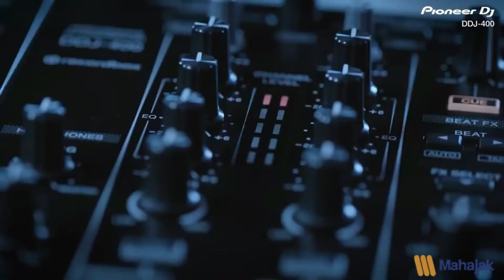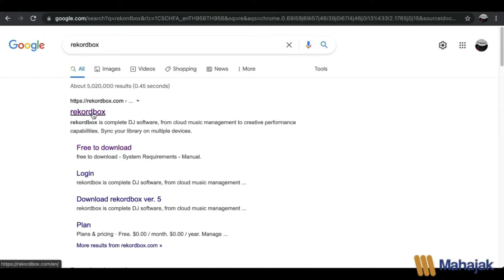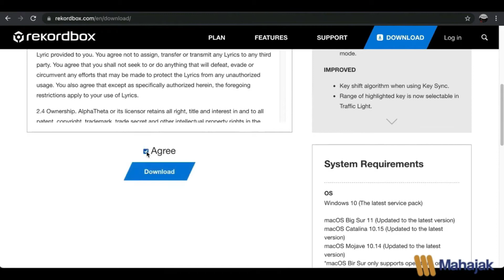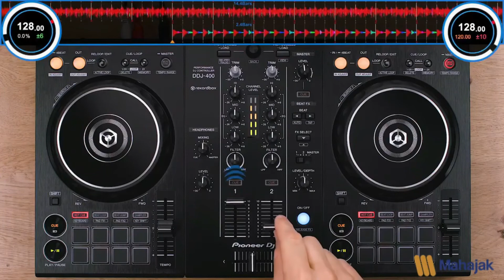PIONEER DJ DDJ-400 : Installation and Connection with Rekordbox (EP.1)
เรียนรู้การใช้งานง่ายๆกับ Pioneer DJ DDJ-400 เครื่อง DJ Controller 2-channel ที่ใช้งานกับโปรแกรม Rekordbox มาพร้อมกับ Features ต่างๆ สามารถช่วยพัฒนาสกิลได้ง่ายๆ
ในราคาเพียง 9,990 บาท (จากราคาปกติ 15,000 บาท)